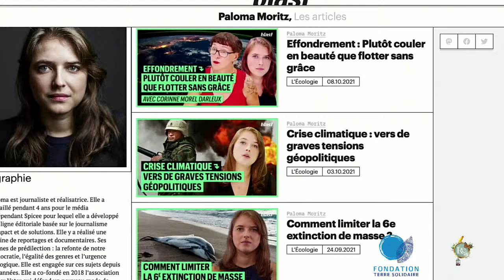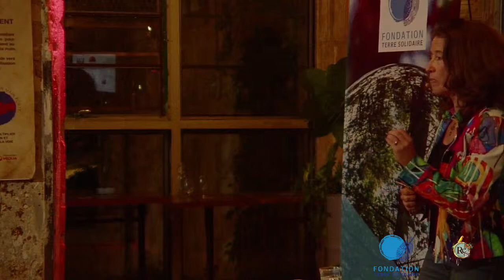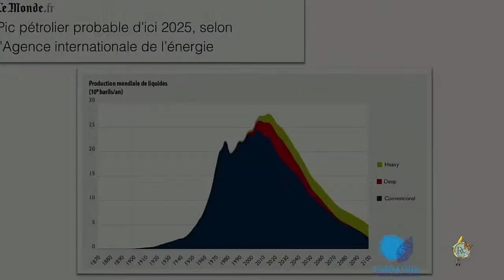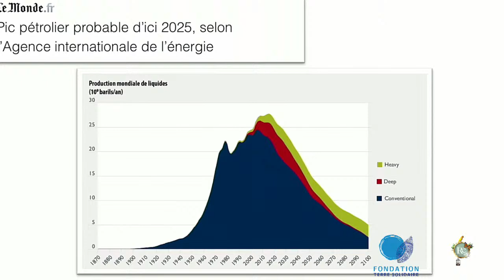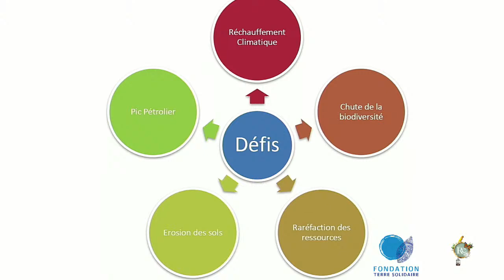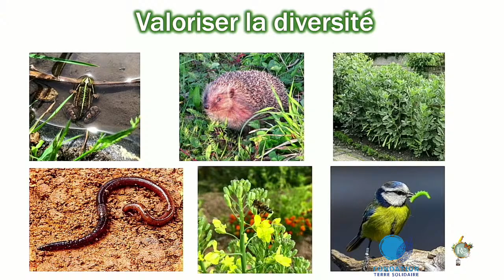CQFD pour la planète 2021 - en direct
Le mardi 12 octobre 2021, la Fondation Terre Solidaire organise la 2ème édition de la rencontre CQFD pour la planète, Ceux Qui Font Demain pour la planète. Cette rencontre aura lieu à la REcyclerie à Paris mais également en ligne, et réunira des grands témoins sur les enjeux d’une transition écologique nécessaire comme Elisabeth Laville fondatrice du cabinet de conseil Utopies, experte de la responsabilité sociétale des entreprises, ou encore Marie Desplechin, écrivaine et journaliste, auteure de "Ne change jamais !".